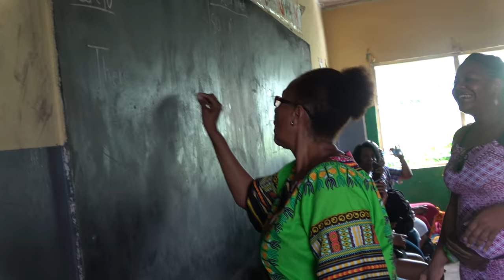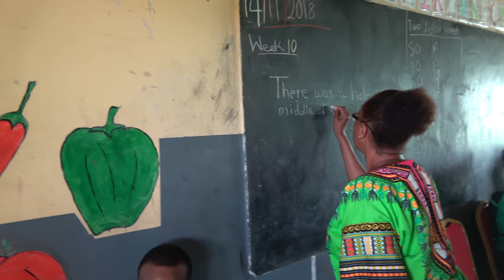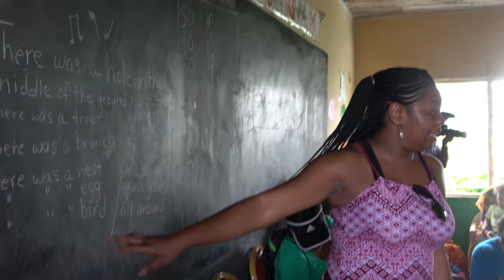Games In Class at Trinity Home Academy - Ghana Nov 2018 Tour